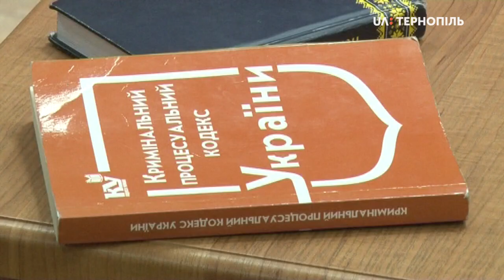Суд у справі про вбивство Віталія Ващенка